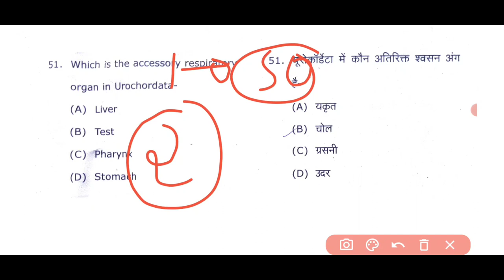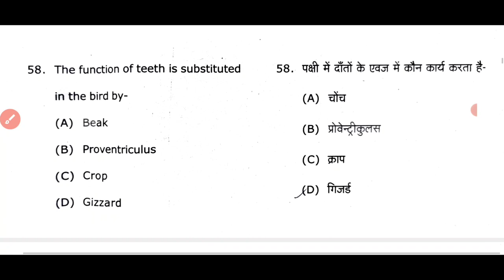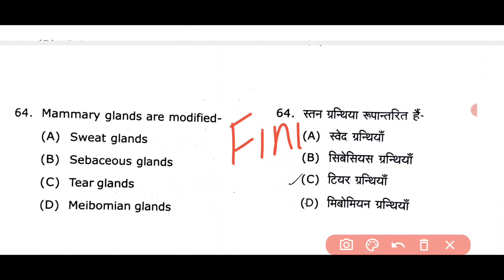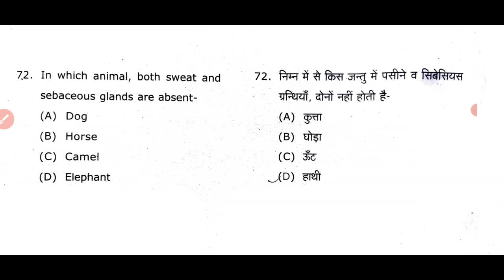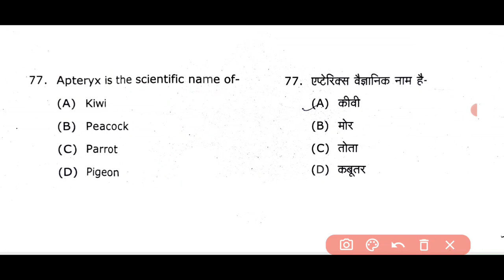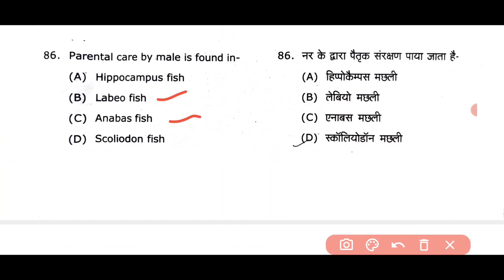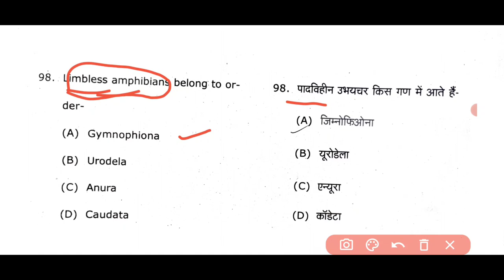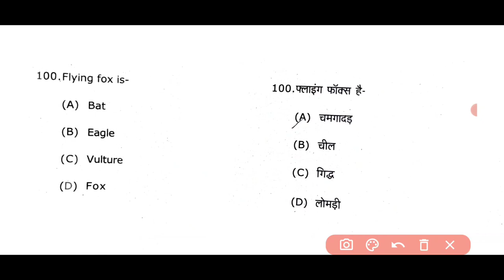Bsc Nursing Entrance Exam AIIMS Luck SGPGI kanp saifai | BSc nursing entrance exam all university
•एक बार में सभी क्वेश्चन का आंसर दें

ecology biology question video linck..

AIPMT 2007

AIPMT2003...%%

AIPMT 2002**

AIPMT 2001""

Hardy–Weinberg principle

.welcome to my new channel create biology and Chemistry conceptual question for NEET/AIIMS/ZIPMER//PARAMEDICAL/NURSING medical exam

Biology-Hindi-English-question